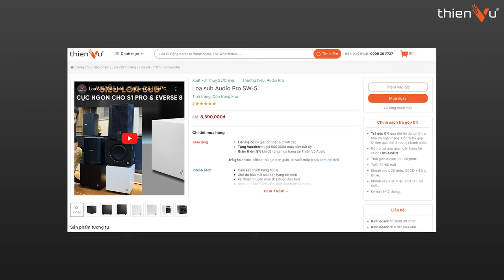Top 4 Bộ Loa Nghe Nhạc- Xem Phim Dưới 35 Triệu Hay Nhất 2024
🔻 𝐈𝐧𝐟𝐨𝐫𝐦𝐚𝐭𝐢𝐨𝐧 🔻
🔻 𝗙𝗼𝗹𝗹𝗹𝗼𝘄 𝗠𝗲 🔻
®️ Nội dung khiếu nại bản quyền:
0:00 Mở đầu
0:20 Klipsch Promedia Heritage 2.1
1:57 JBL Bar 1000
3:08 Audio Pro A28
4:28 Audio Pro A48
5:34 Khuyến mãi tặng mâm than
6:00 Tổng kết